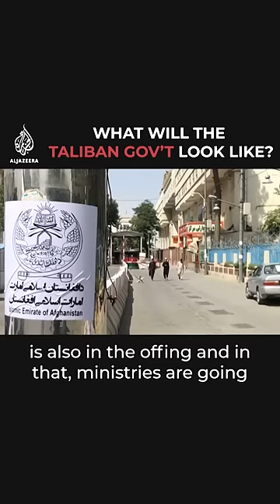Exclusive: Taliban reveals plans for future government to Al Jazeera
The Taliban has revealed to Al Jazeera it is planning an “inclusive caretaker government” in Afghanistan, which will include leaders from all ethnicities and tribal backgrounds. @osamabinjavaid has more.